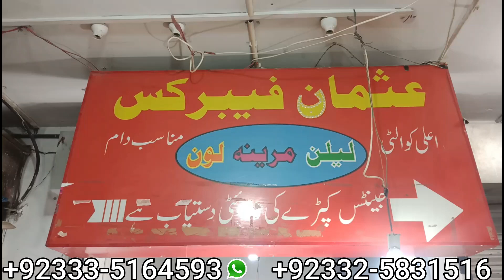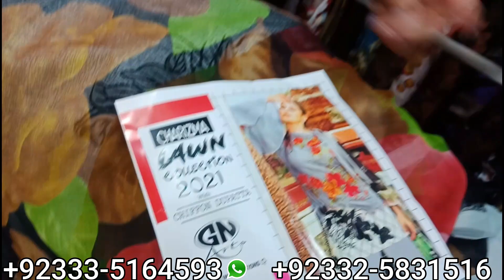lawn suits-lawn dress-replica lawn wholesale-Gul ahmed,agha noor-mariab,limelight collection 2021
Shop Name : usman Fabrics Uroomchi plaza China Market Rawalpindi